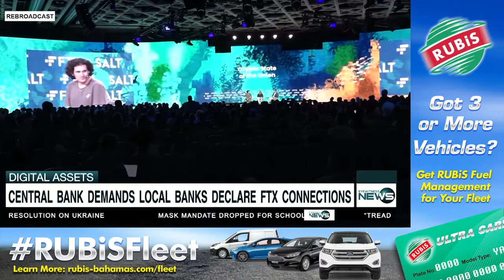Central Bank demands local banks declare FTX connections